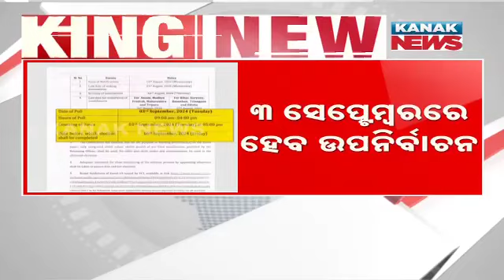ସେପ୍ଟେମ୍ବର ୩ରେ ରାଜ୍ୟସଭା ନିର୍ବାଚନ || Rajya Sabha Elections For 12 Vacant Seats On September 3